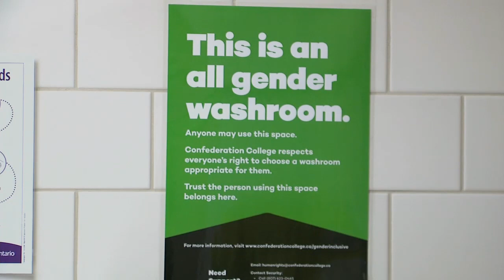TBT News Clips: Confederation College introduces gender-inclusive washrooms